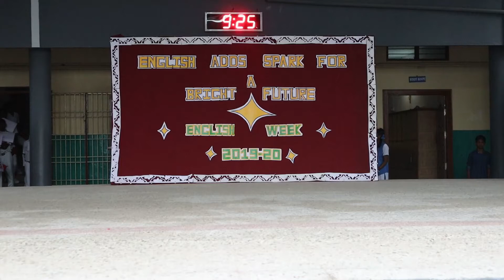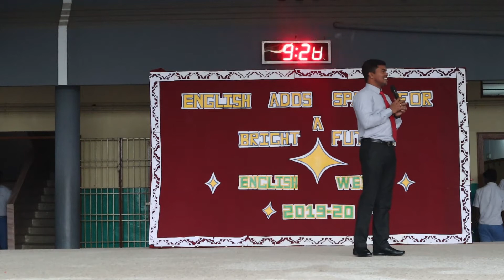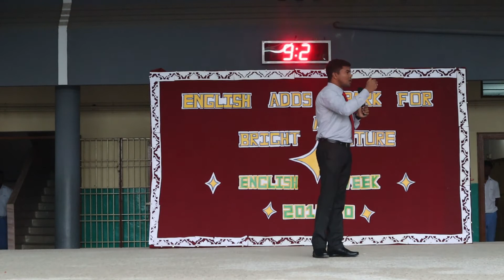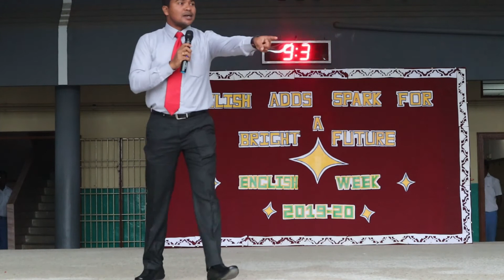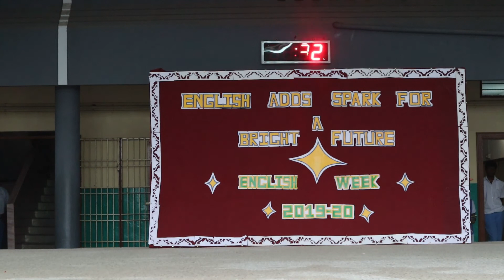Chief Guest Speech | English Week | SJC Tindivanam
Follow us on: instagram : sjctindivanam